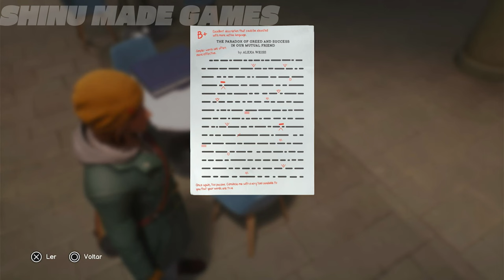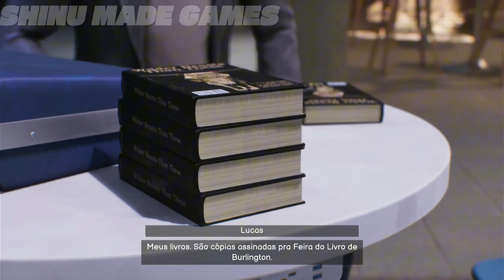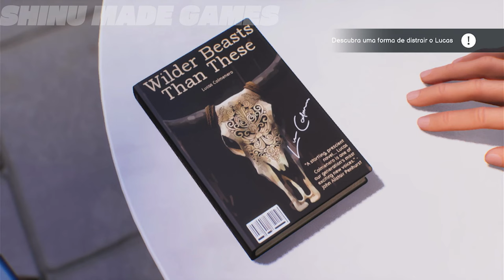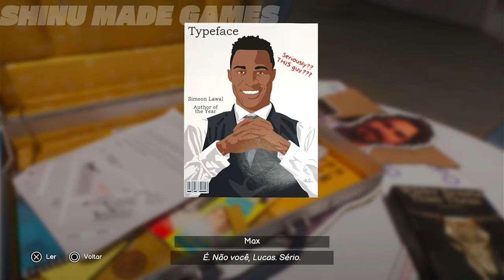LOLIPOP CHAINSAW: REPOP TERÁ VERSÃO DE PS4 E XBOX ONE E VENDAS DO MESMO INDO MUITO BEM!!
LOLIPOP CHAINSAW: REPOP TERÁ VERSÃO DE PS4 E XBOX ONE E VENDAS DO MESMO INDO MUITO BEM!! E neste vídeo eu explico tudo que estará envolvido no vídeo

sub_confirmation=1